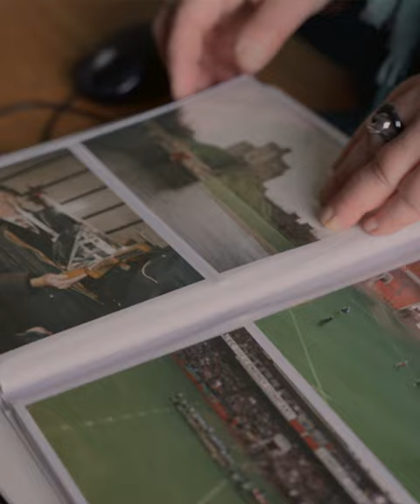𝐃'𝐄𝐑𝐍𝐄𝐒𝐓 𝐖𝐀𝐋𝐋𝐎𝐍 𝐀̀ 𝐋'𝐄𝐔𝐑𝐎𝐏𝐄 ⭐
Comme vous, Maryse a vibré hier au Stadium. Ce soir, elle évoque son amour pour le Stade et la 𝑪𝒐𝒖𝒑𝒆 𝒅'𝑬𝒖𝒓𝒐𝒑𝒆 🏆

Un témoignage plein d’émotions ❤️